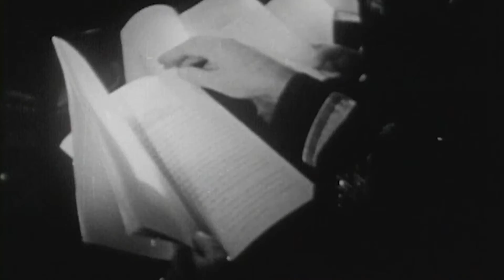The U.S. Air Force Celebrates Anniversary on September 18th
For more than 73 years the USAF have protect our skies and beyond. It was on September 18th when the United States Congress passed the National Security Act of 1947.